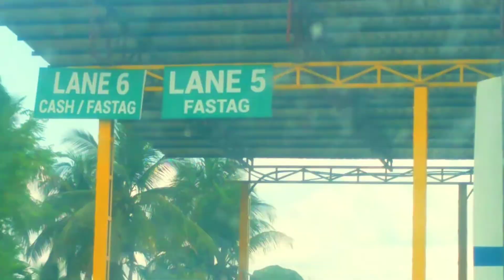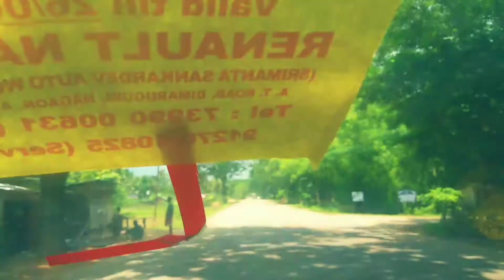New Karbi Short Flim 2020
This My First Vlog Video And I Traveled Kaziranga To Diphu.

For More Enquiry Mail 👇👇👇👇👇👇👇👇